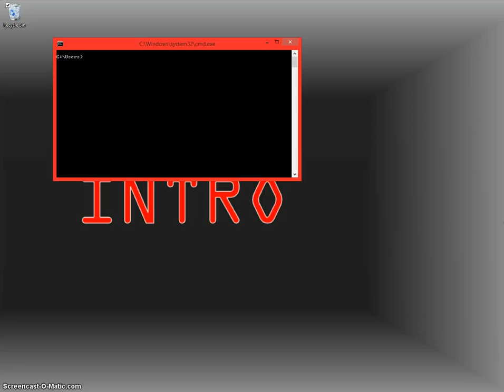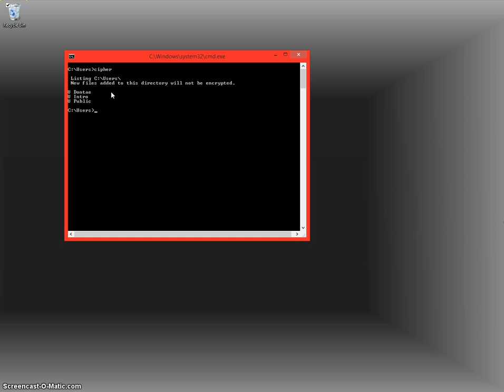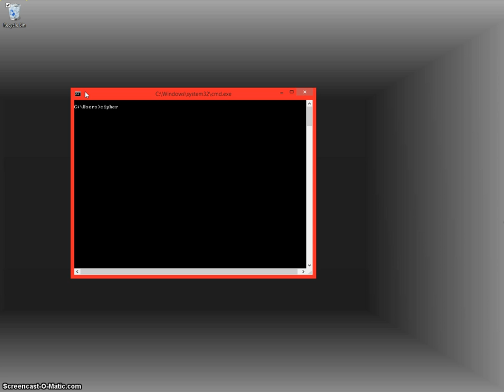Command Prompt | Hidden and Decrypted Files